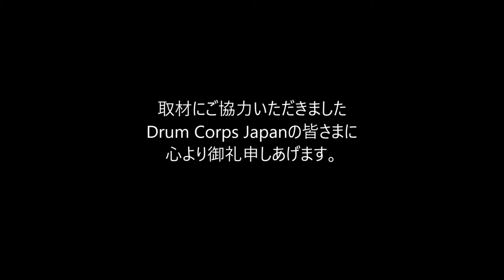2018 DCJ I&E Percussion Individual SD 7位 松田 圭右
2018年2月12日（月） 横浜文化体育館で行われましたDCJ I&E Contestです。 ご協力頂きましたみなさま、ありがとうございました。
 ■Percussion Individual Snare Drum 部門 7位
79.5　 松田圭右   Phoenix Regiment Drum&Bugle Corps